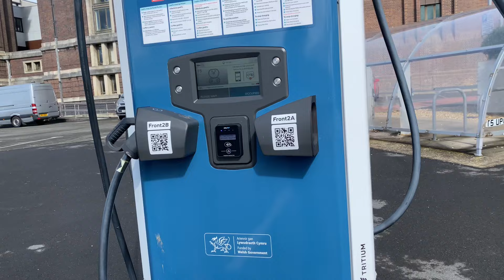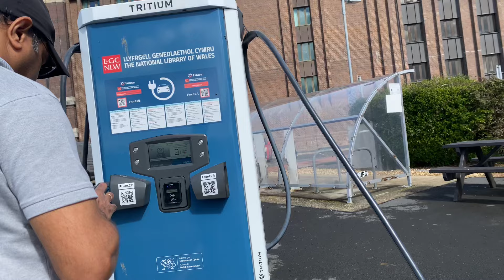Car charging points | National library of wales 🏴󠁧󠁢󠁷󠁬󠁳󠁿nationallibrary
A national library is a library established by a government as a country's preeminent repository of information. Unlike public libraries, these rarely allow citizens to borrow books. Often, they include numerous rare, valuable, or significant works. A national library is that library which has the duty of collecting and preserving the literature of the nation within and outside the country. Thus, national libraries are those libraries whose community is the nation at large. Examples include the British Library in London, and the Bibliothèque nationale de France in Paris